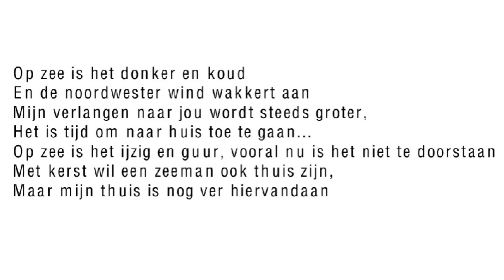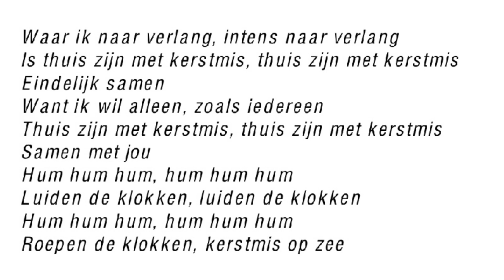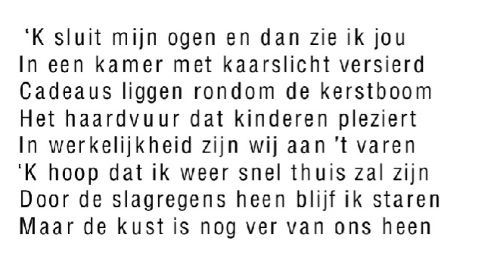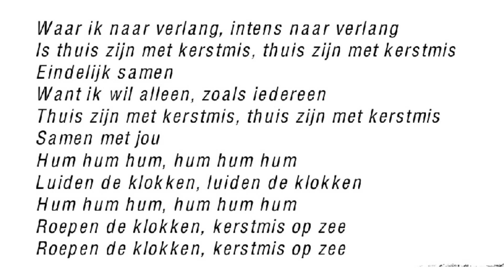“Kerstmis op Zee” op accordeon 🪗🎄met tekst/ lyrics Kerstmuziek 2023 Twents Shantykoor Bornse Maten